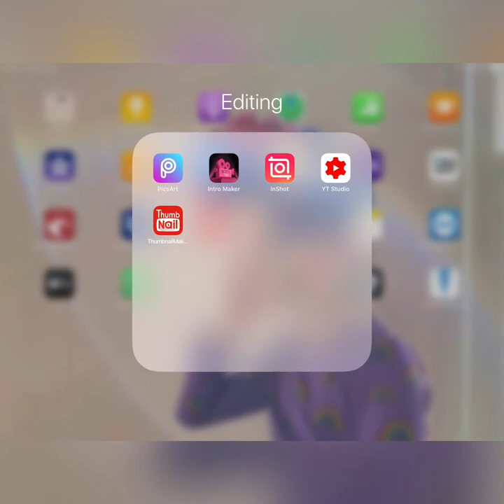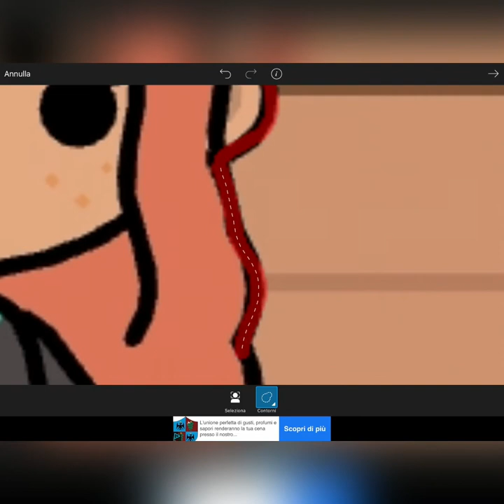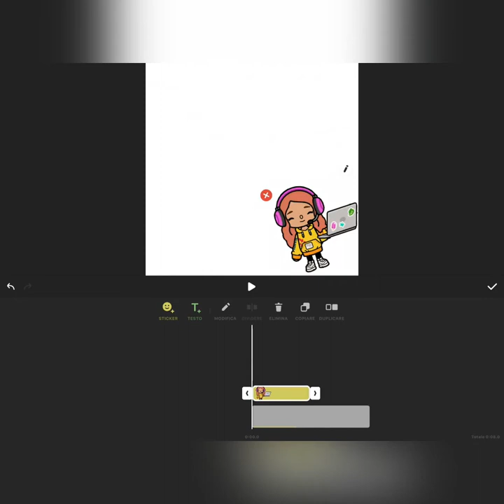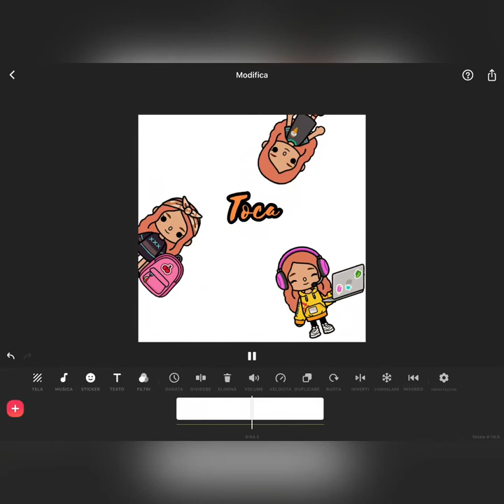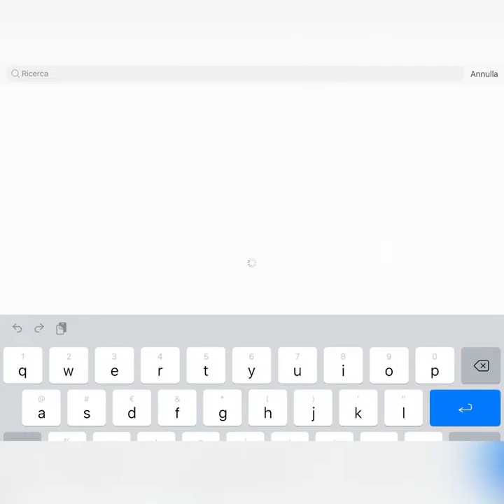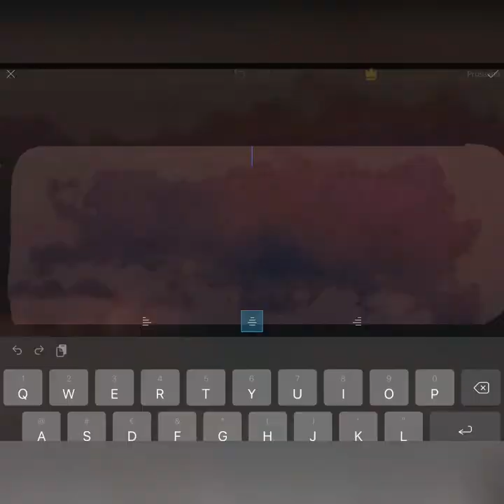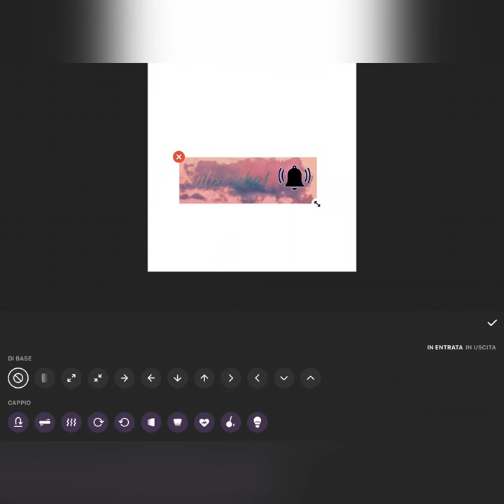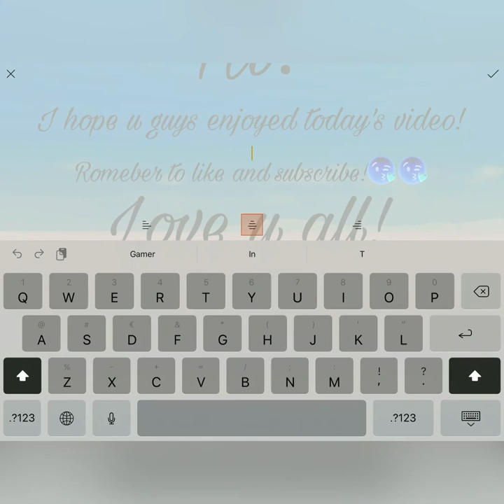Making an intro - tutorial - toca life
Need help making an intro? Watch this video!